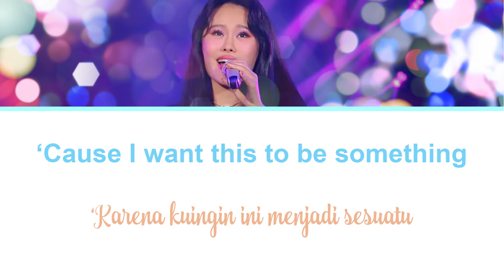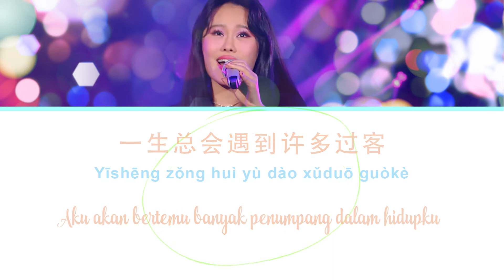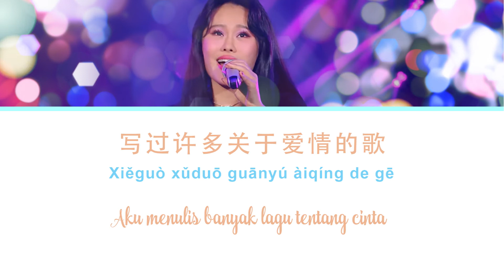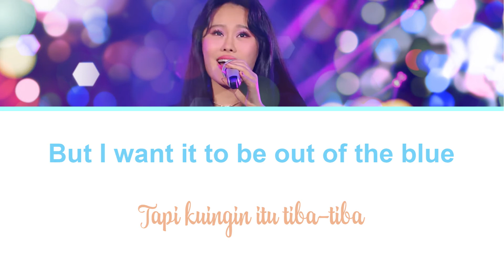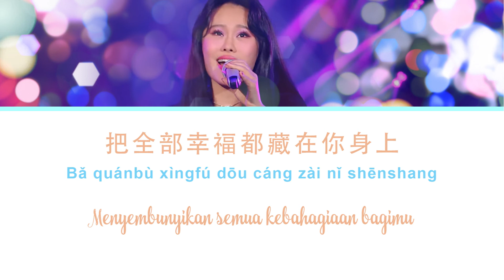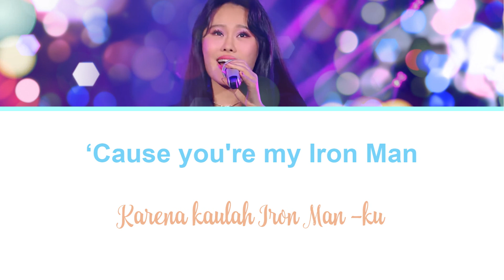Kucinta Kau 3000 + Aku Ingin / 我想 / Wo Xiang - Tia Ray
Kucinta Kau 3000 + Aku Ingin
I Love You 3000 +  我想
I Love You 3000 + I Want
I Love You 3000 + Wo Xiang

作词：Stephanie Poetri + 余佳运
作曲：Stephanie Poetri + 余佳运

Lagu Mandarin
Lirik Indonesia - Pinyin